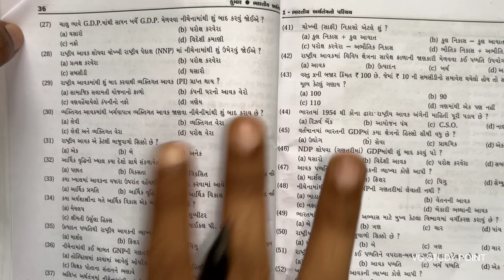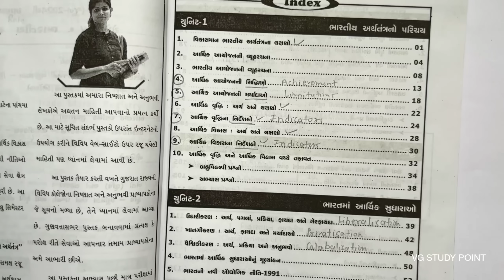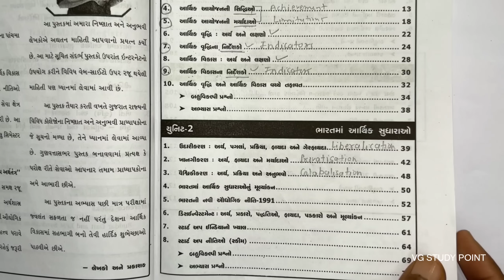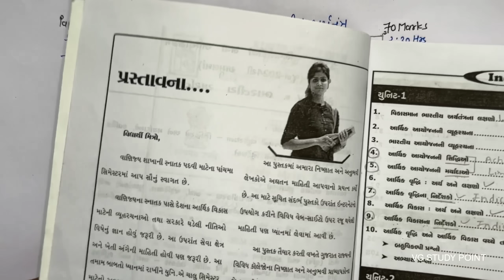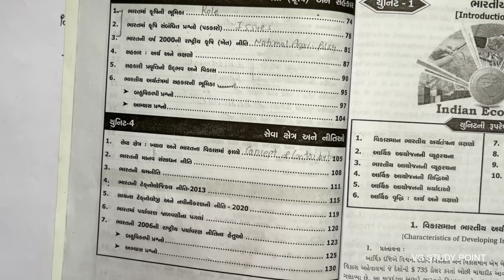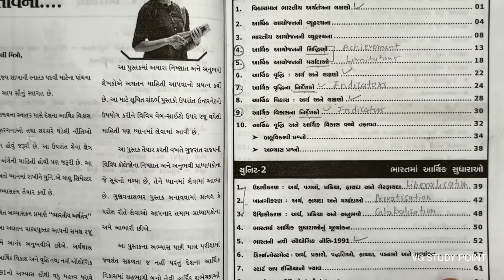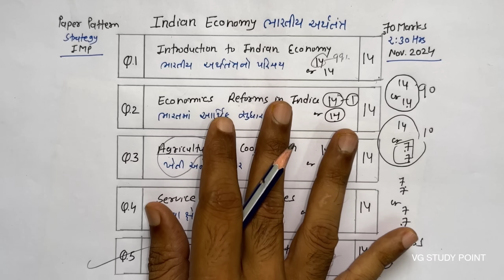Indian Economy ભારતીય અર્થતંત્ર | Paper Pattern-Strategy-IMP| B.com Sem 5 | Nov 2024